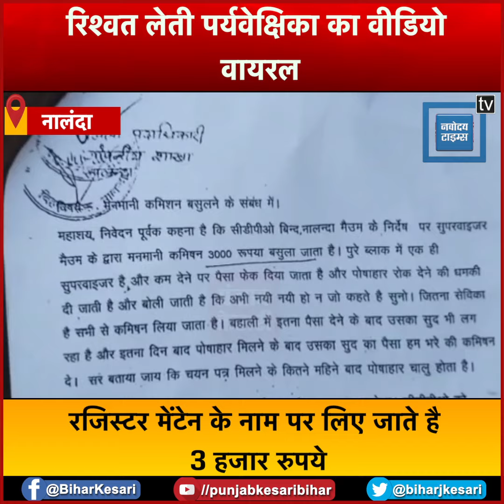रिश्वत लेते पकड़ी गई नालंदा की पर्यवेक्षिका, डीएम ने दिए जांच के आदेश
बिहार में भ्रष्टाचार पर अंकुश लगाने के लिए सूबे के मुखिया ने हर प्रखंड से लेकर हर थाने में सीसीटीवी कैमरे लगवाया... इससे ना सिर्फ भ्रष्टाचारियों में भय आया, बल्कि उनको रंगे हाथ पकड़ना भी आसान हो गया.. दरअसल नालंदा जिले के बिंद प्रखंड में पदस्थापित पर्यवेक्षिका संगीता कुमारी के घूस लेने का वीडियो सोशल मीडिया पर खूब वायरल हो रहा है..